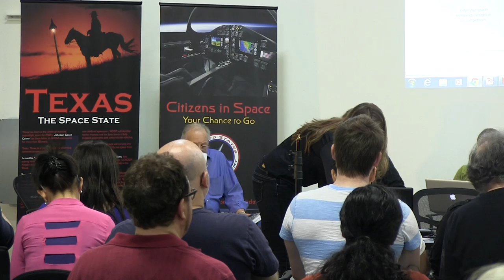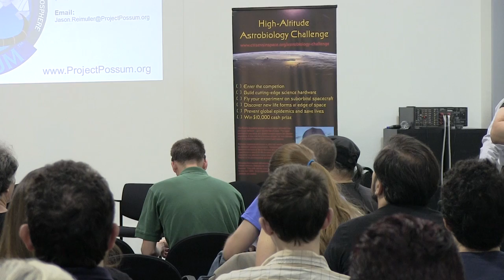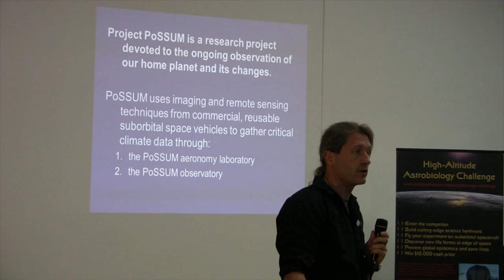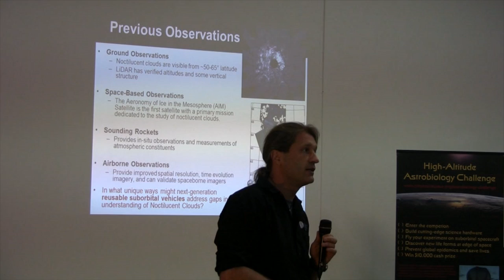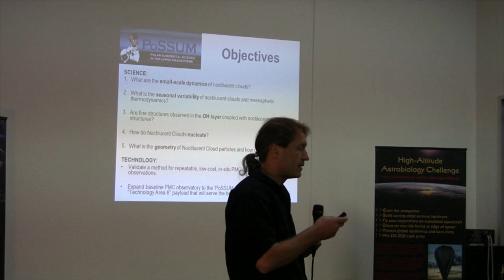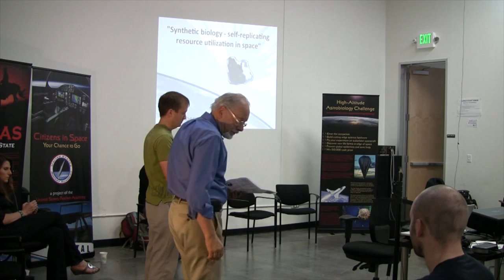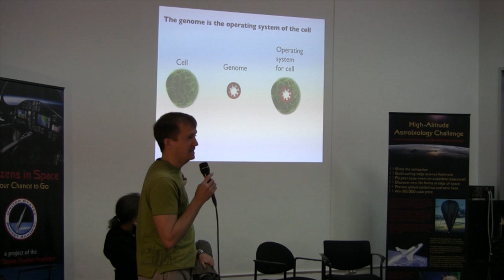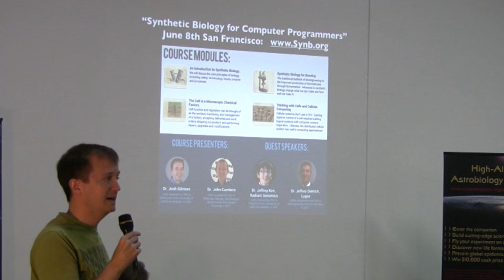Citizen Astronaut/Space Hacker Ardulab Workshop - Panel Discussion Two